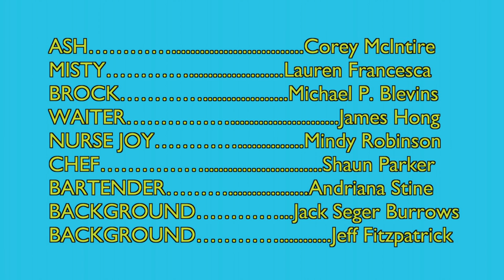"The Pokémon Restaurant" featuring James Hong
Ever wonder where the food came from in the Pokémon Universe? Well we have a guess...